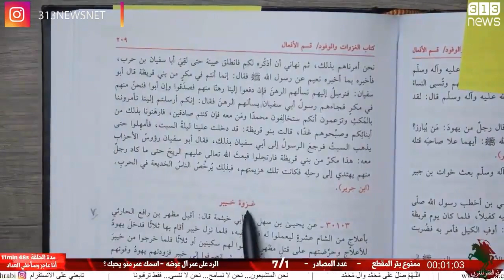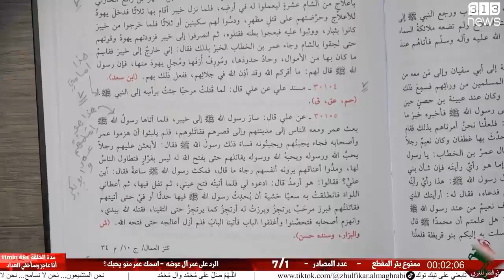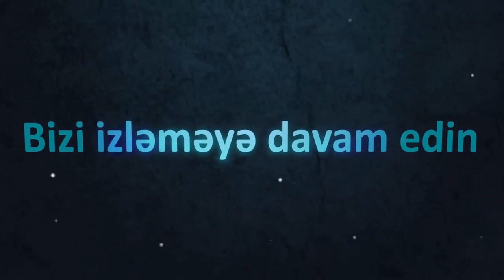Ömər ibn Xəttab xeybər döyüşündən qaçır!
╼► hadis.313news.net/
╼► fetva.313news.net/